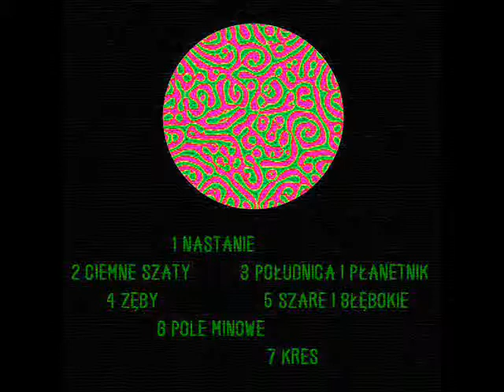Habemus Arbuza - Pole Minowe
フィールド地雷原 Feld Minenfeld field minefield minen mines